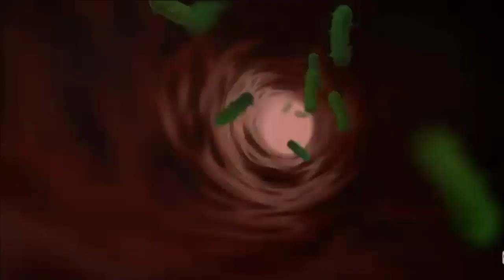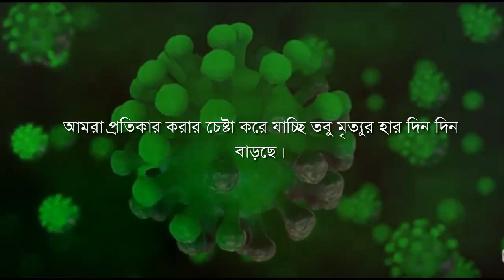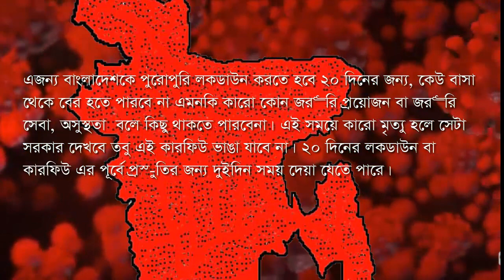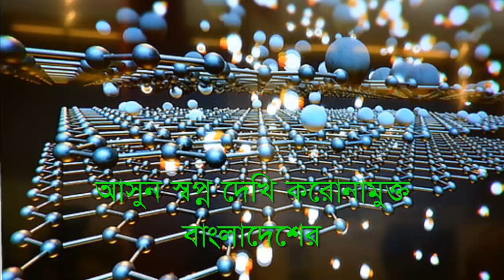corona_in_Bangladesh, CORONA VIRUS PROTECTION | করোনা ভাইরাস প্রতিরোধ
ধরে নিলাম ছোট কালো ডটগুলো স্বাভাবিক অবস্থায় বাংলদেশের জনগণ, যখন পৃথিবীর অনেক দেশে করোনা থাকলেও বাংলাদেশে কোন করোনা ছিলোনা

তারপর কয়েকজন প্রবাসীর মাধ্যমে আমাদের দেশেও করোনা ছড়িয়ে পড়ল। ছোট হলুদ ডটগুলোকে আমরা ধরে নেই করোনার উপসর্গ বহনকারী লোকজন।
এরপর কিছু লোকের করোনা পজিটিভ পাওয়া গেল, যাদেরকে আমরা লাল ডট দিয়ে চিহ্নিত করলাম । তারপর শিক্ষা প্রতিষ্ঠান বন্ধ করা হলো  এবং সাধারণ ছুটি ঘোষণা করা হলো।  বড় লাল বৃত্ত দিয়ে একে চিহ্নিত করলাম । আর নীল ছোট ডটের লোকগুলো করোনা আক্রান্ত হয়ে মারা গেলো

হলুদ ডটের করোনা উপসর্গ অনেক বেড়ে গেলো এবং আমরা অনেক করোনা পজিটিভ  সনাক্ত করতে পারলাম,
ফলে লাল ডট অর্থাৎ করোনা রোগী বেড়ে গেলো আর নীল ডট নিয়ে মৃত্যুর হার অনেক বেড়ে গেলো, সাধারণ ছুটির পাশাপাশি বড় লাল বৃত্ত দিয়ে কিছু কিছু জায়গায় লোক ডাউন করলাম। কিন্তু বর্তমান ফলালফল করোনা রোগী বেড়েই যাচ্ছে

এ অবস্থায় আমাদের অর্থনীতি, আমাদের শিশুদের শিক্ষাজীবন, আমাদের স্বাভাবিক জীবনযাত্রা সবকিছু হুমকির সম্মুখীন
আমরা প্রতিকার করার চেষ্টা করে যাচ্ছি তবু মৃত্যুর হার দিন দিন বাড়ছেই

প্রতিকার প্রতিরক্ষা আর সনাক্ত নিয়ে ভাবতে ভাবতেই আমাদের অবস্থা নাজুক
তাহলে আমরা কি করোনা কে প্রতিরোধ করতে পারবোনা ?

যেহেতু করোনা শুধুমাত্র মানুষ থেকে মানুষে ছড়ায় তাই আমরা করোনাকে প্রতিরোধ করতে পারি ।

এজন্য বাংলাদেশকে পুরোপুরি লকডাউন করতে হবে ২০ দিনের জন্য, কেউ বাসা থেকে বের হতে পারবে না এমনকি কারো কোন জরুরি প্রয়োজন বা জরুরি সেবা, অসুস্থতা  বলে কিছু থাকতে পারবেনা। এই সময়ে কারো মৃত্যু হলে সেটা সরকার দেখবে তবু এই কারফিউ ভাঙা যাবে না। ২০ দিনের লকডাউন বা কারফিউ এর পূর্বে প্রস্তুতির জন্য দুইদিন সময় দেয়া যেতে পারে।
এ সময়ে স্বয়ং প্রধানমন্ত্রীর নেতৃত্বে শুধুমাত্র সশস্ত্র বাহিনী মাঠে থাকবে, সকল সোশ্যাল মিডিয়া বন্ধ থাকবে এবং সকল সংবাদ বিশেষ অনুমোদন নিয়ে প্রকাশ পাবে।

তাহলে ২০দিন পরে আমরা ফিরে পেতে পারি আমাদের পূর্বের প্রানোচ্ছল বাংলাদেশ।
তখন দেশের বাইরে থেকে যারা আসবে তাদের সবাইকে ১৫দিনের কোয়ারেন্টাইনে বাধ্যতামূলক রাখা হবে ।
আসুন স্বপ্ন দেখি করোনামুক্ত বাংলাদেশের